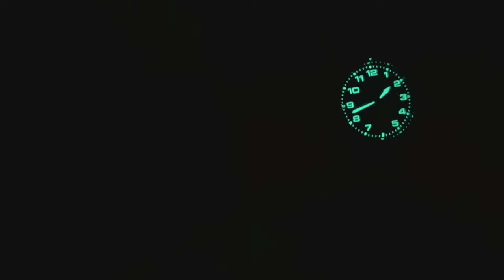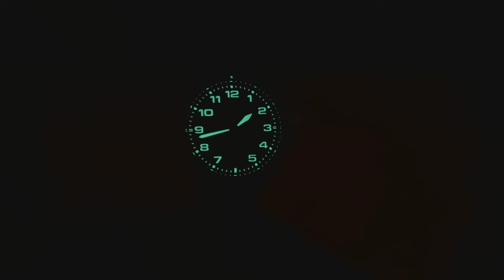Full Review: Junghans Meister Pilot Automatic Navy Blue!!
Full review of the updated Meister Pilot from Junghans. Love everything about this one! If you’re looking for a great pilot watch this one is a solid choice!